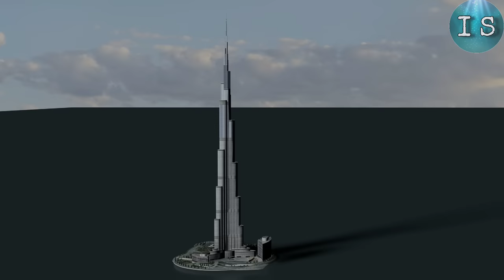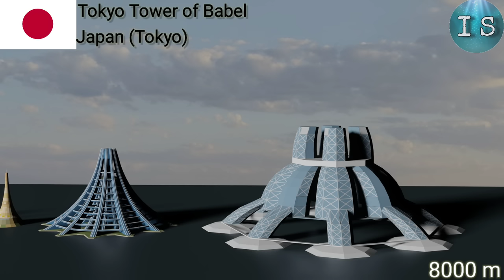Future tallest building size comparison 3D animation | Future building project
In this video shows about, World future tallest building size comparison 3d animation with construction animation, from Burj khalifa to Tokyo tower of babel 3D animation

Software used:-
Animation made with blender 2.80

video editing in kinemaster android application

Sources:-
Wikipedia and Google

0:00 Introduction
0:08 Burj Khalifa UAE (Dubai)
0:21 Dubai Creek Tower UAE (Dubai)
0:35 Millennium Tower Japan (Tokyo)
0:50 Jeddah Tower Saudi Arabia(Jeddah)
1:18 Azerbaijan Tower Azerbaijan (Khazar Islands)
1:33 Bionic Tower China (Hong Kong)
1:48 The Illinois U.S (Chicago)
2:03 Aeropolis 2001 Japan (Tokyo)
2:17 Shimizu Mega City Pyramid Japan (Tokyo)
2:32 Dubai City Tower UAE (Dubai)
2:46 Ultima Tower U.S (California)
3:02 X-Seed 4000 Japan (Tokyo)
3:17 Tokyo Tower of Babel Japan (Tokyo)